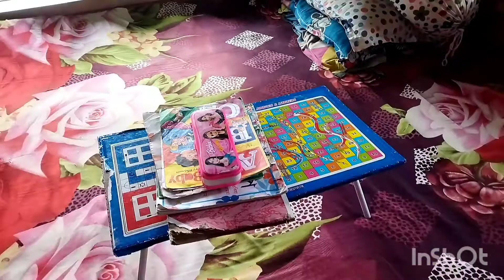!!Sonsarer Kaj Sere Ami Ki Kaj Kori!!bengali Vlog#Moumita,s Vlogs